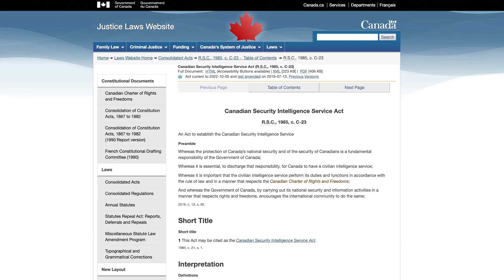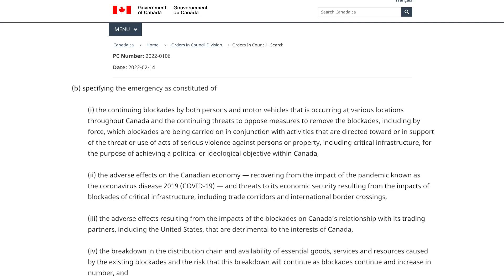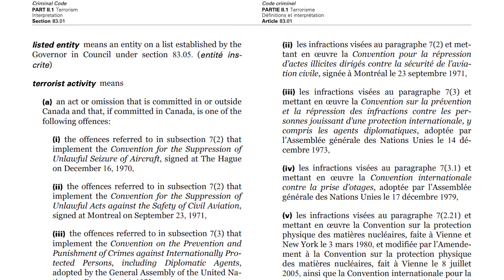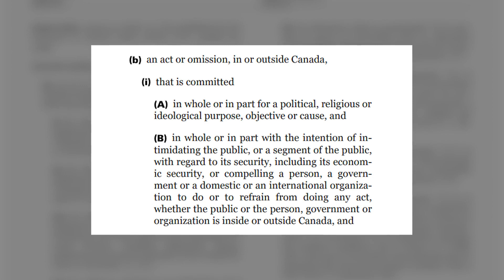What counts as a threat to the security of Canada in law?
What counts as a threat to the security of Canada in law? Kristopher Kinsinger, National Director at Runnymede Society, speaks with National Post.